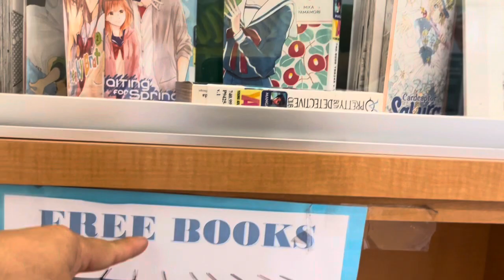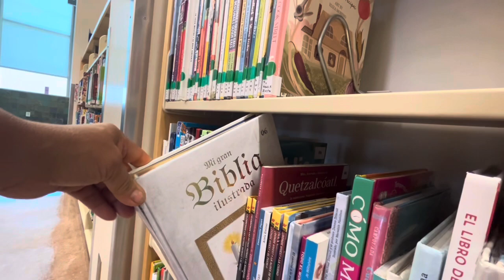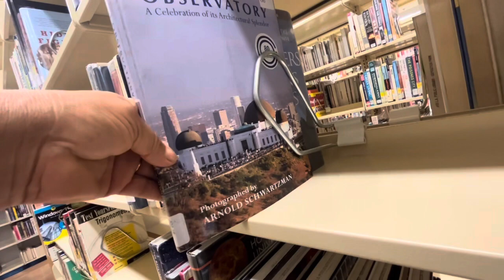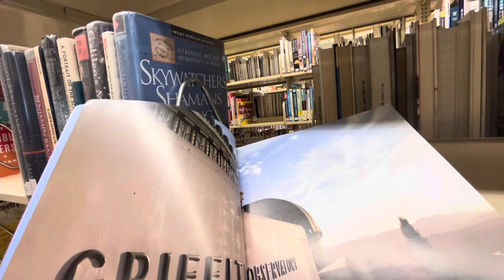Visitando una biblioteca pública en California